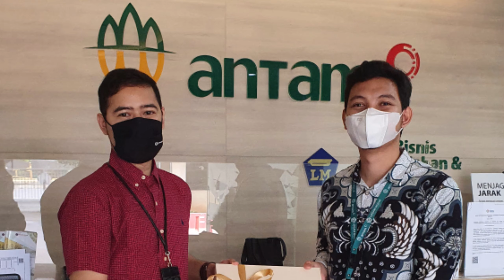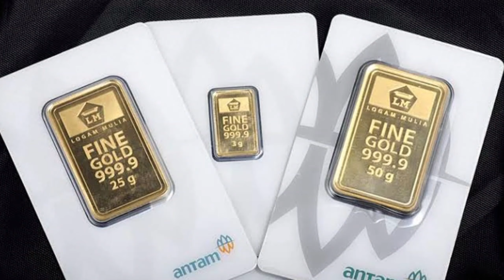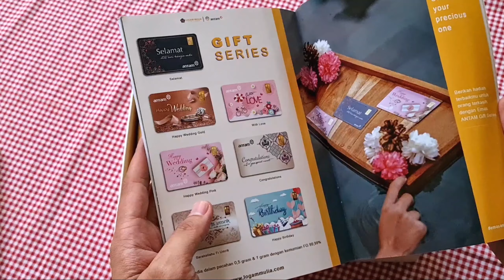Dapat HAMPERS dari ANTAM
Follow juga instagram kita @ajiserasakti, @yunesiapramesthi